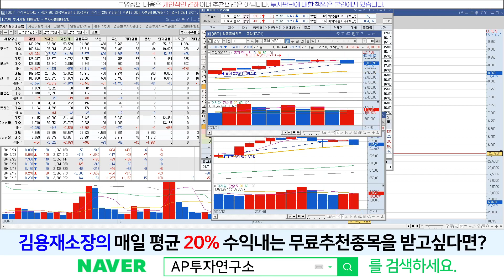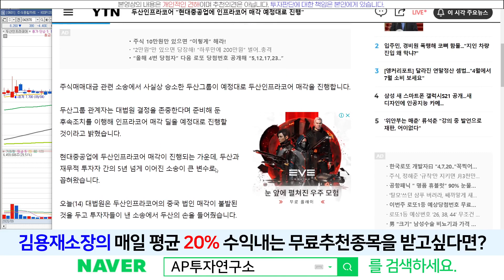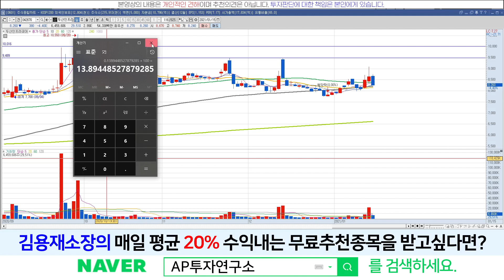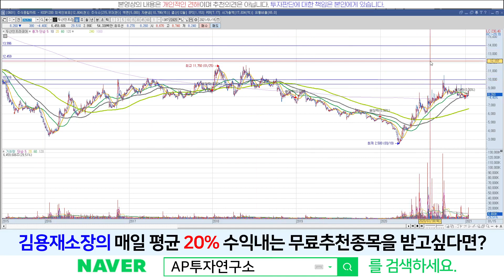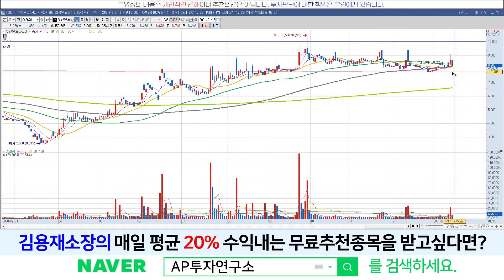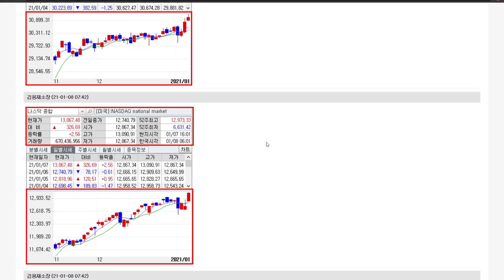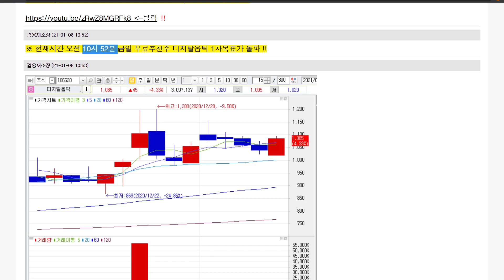두산인프라코어(042670) - 재판 승소! PER 15배 13,000원 매각속도 & 저평가 부각될까 ?